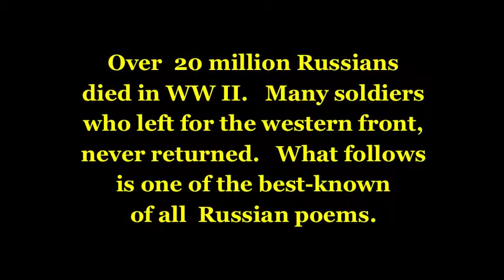WAIT FOR ME KONSTANTIN SIMONOV 1941